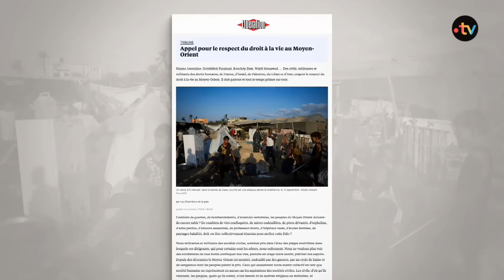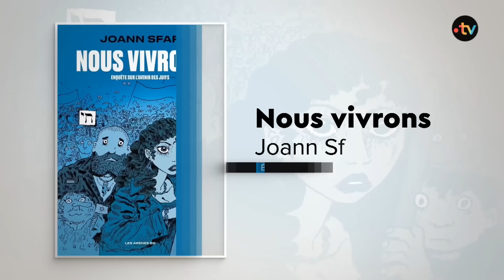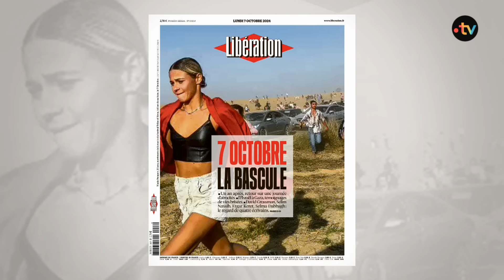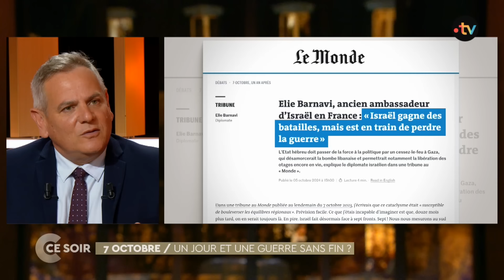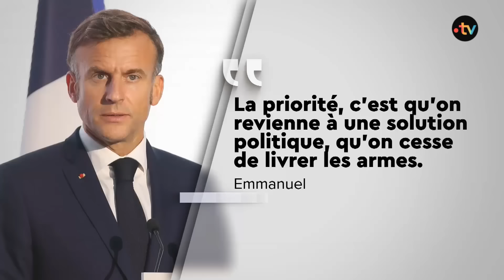7 octobre, un an après : la guerre se finira-t-elle un jour ? - C Ce Soir du 7 octobre 2024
7 octobre 2023 - 7 octobre 2024, c’était il y a un an jour pour jour, les commandos du Hamas massacraient près de 1200 personnes dans le sud d’Israël et ramenaient 250 otages dans la bande de Gaza… Le jour le plus sombre de l’histoire de l’Etat hébreu et le début d’une guerre sanglante pour les civils palestiniens… 7 octobre, un jour et une guerre sans fin, on en débat avec :

📌 David KHALFA Co-directeur de l'Observatoire de l’Afrique du Nord et du Moyen-Orient à la Fondation Jean Jaurès, co-auteur de « Israël-Palestine, année zéro - Le 7 octobre 2023, une onde de choc mondiale » aux éditions Le Bord de l’eau (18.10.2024)
📌 Hanna ASSOULINE Fondatrice de l'association Les guerrières de la paix, fondatrice du Forum Mondial des femmes pour la Paix, réalisatrice, film documentaire « Résister pour la paix » (diffusion le 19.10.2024 sur LCP-Assemblée nationale)
📌 Nitzan HOROWITZ Ancien journaliste à Haaretz, ancien ministre de la Santé en Israël de 2021 à 2022, auteur de « Les assiégés - Dans l’enfer du 7 octobre» aux éditions Le Cherche Midi (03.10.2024)
📌 Joann SFAR Illustrateur, romancier, réalisateur, auteur de « Nous vivrons - Enquête sur l'avenir des Juifs » aux éditions Les Arènes (16.04.24) et « Tel-Aviv Colorado » aux éditions Gallimard (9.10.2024)
📌 Alexandra SCHWARTZBROD Journaliste, directrice adjointe de la rédaction de Libération, ancienne correspondante à Jérusalem (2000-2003), autrice de la trilogie « Balagan », « Adieu Jérusalem », « Les lumières de Tel-Aviv » aux éditions Rivages (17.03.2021) et « Éclats » aux éditions Mercure de France (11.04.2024)